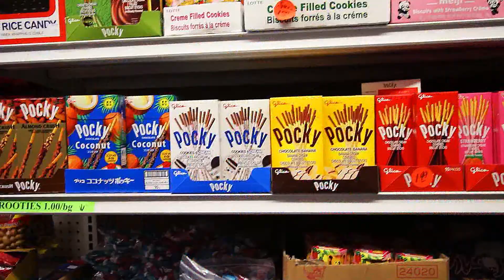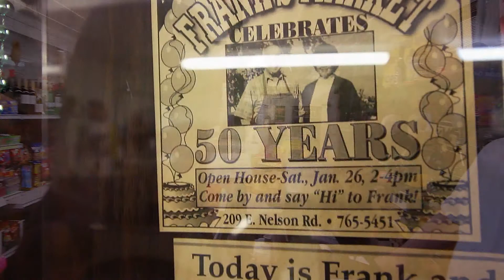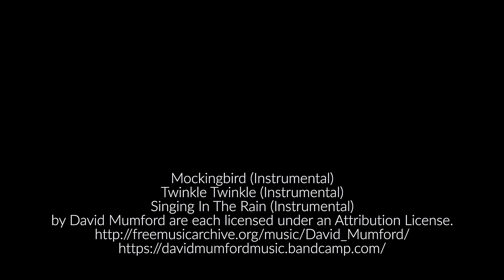MyMosesLake | Episode 2 | Frank's Market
Episode Two in the new series with April Adams! April is a realtor with Realtor Executives Grant County. The series covers topics of the real estate business, as well as highlighting some of the trends and local businesses that make Moses Lake an awesome city.

This episode features Frank's Market, a local convenience store that has been around since the 50's. Watch the video to check out the interesting things inside!

Credits
Mockingbird (Instrumental)
Twinkle Twinkle (Instrumental)
Singing In The Rain (Instrumental)